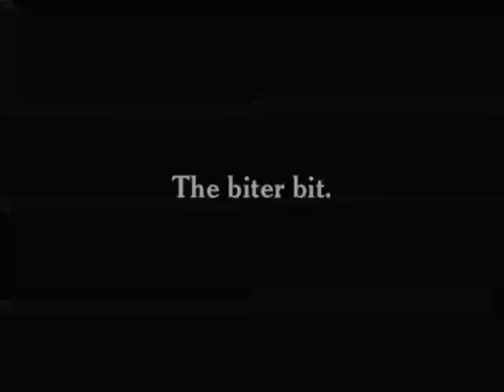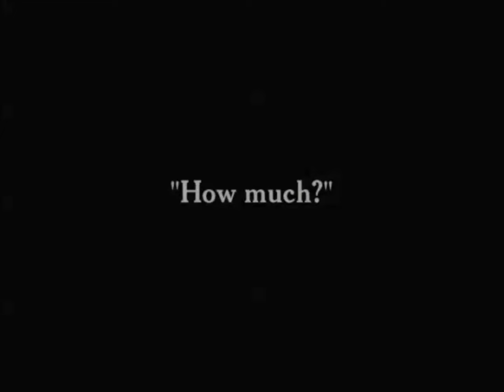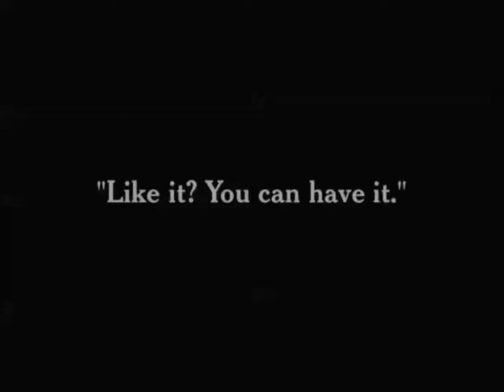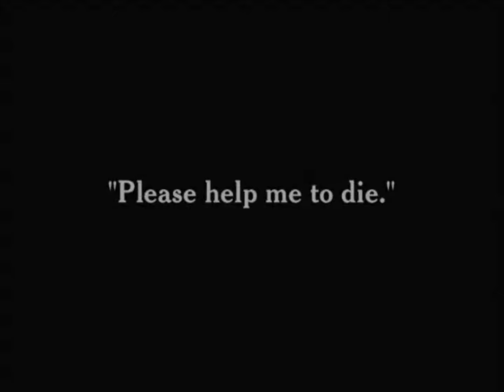In the Park (1915 Silent Comedy film)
In the Park is Charlie Chaplin's fourth film released in 1915 by Essanay Films. It was his third film while at the Niles Essanay Studio. It was one of several films Charlie Chaplin created in a park setting. The film co-starred Edna Purviance, Leo White, Lloyd Bacon, and Bud Jamison.

Synopsis
In one of Charlie Chaplin's "park comedies," another tramp is causing havoc. He attempts to pickpocket Charlie but finds nothing in his pockets. Meanwhile, Charlie stealthily goes through the pickpocket's jacket and steals a cigarette and his matches. Meanwhile, two couples are having romantic interludes on separate benches. The crooked tramp steals one girl's handbag, but swiftly loses it to Charlie when he tries to pickpocket him a second time.

Review
A reviewer from Bioscope wrote, "The one and only Charlie is seen to the best advantage in this riotous farce which is as wildly funny as it is absurd. Unlike many comedians, Chaplin is always amusing. There seem to be no grey patches in his work. It is all one large scarlet scream."

Cast
Charles Chaplin - Charlie
Edna Purviance - Nursemaid
Leo White - The Count, Elegant Masher
Leona Anderson - The Count's Fancy
Bud Jamison - Edna's Beau
Billy Armstrong - Sausage Thief
Ernest Van Pelt - Sausage Seller